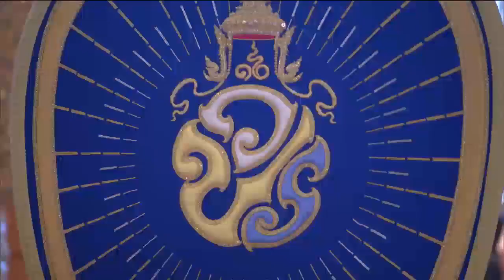ข่าวในพระราชสำนัก 4 พ.ค.62